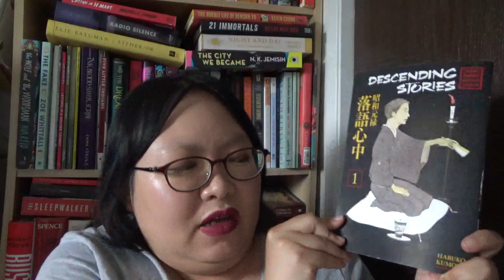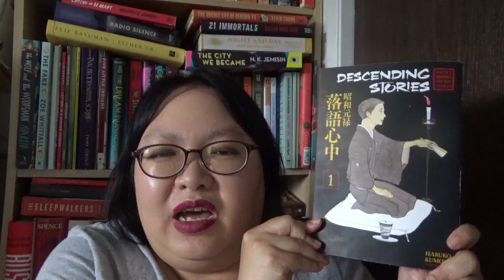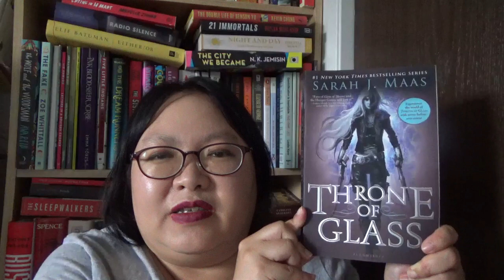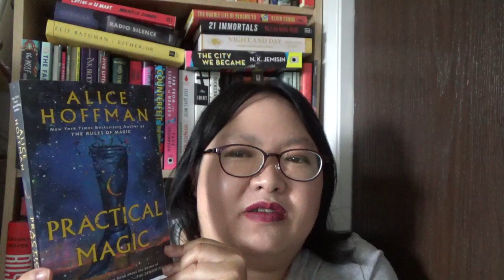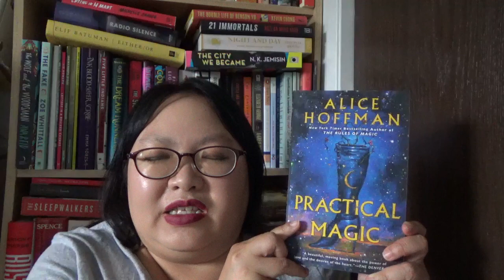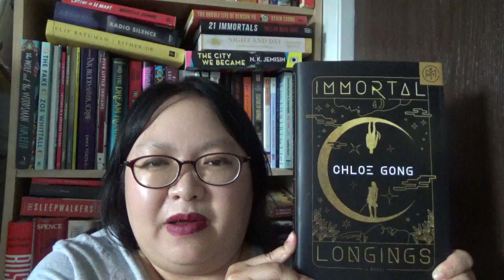Friday Reads on Sept 1, 2023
It is already September and it is cool and rainy where I am. The weekend is here and I am going to make the most of it.

Books mentioned in video:
Descending Stories by Haruko Kumota
Passenger by Alexandra Bracken
Throne of Glass by Sarah J. Maas
Practical Magic by Alice Hoffman
Huntress by Kate Quinn
Immortal Longings by Chloe Gong